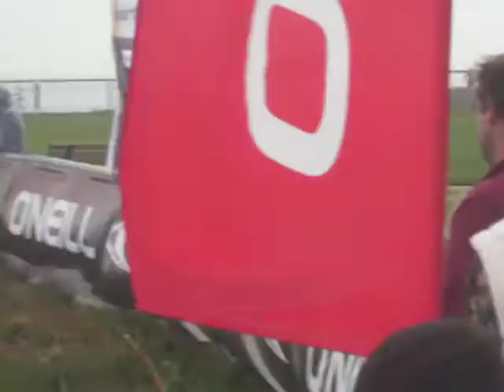O'Neill Coldwater Classic Santa Cruz California Heat 12 Part 2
O'Neill Coldwater Classic Santa Cruz California on October 21, 2010 Heat 12 Part 2 (Bobby Martinez, John John Florence, Dayyan Neve, and Eric Geiselman)